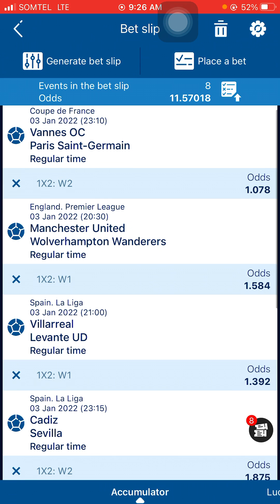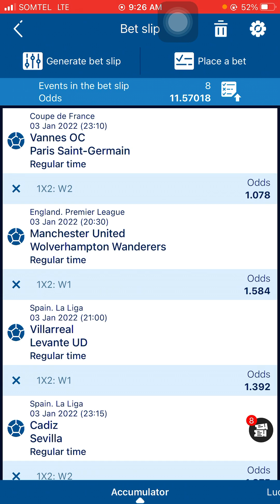Football prediction for # Monday ay 03th January 2022 { by 1xbet Somali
Football prediction for # Monday ay 03th January 2022 { by 1xbet Somali channel

       1xBetSomaliChannel/

Register 1xbet now
Grab 200% bonus! Sign up at 1XBET to get the best offers